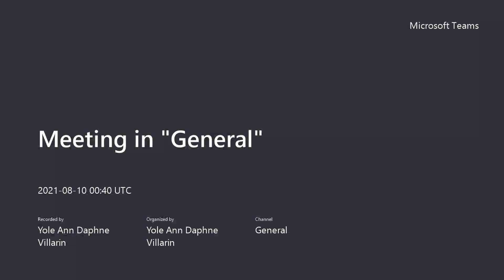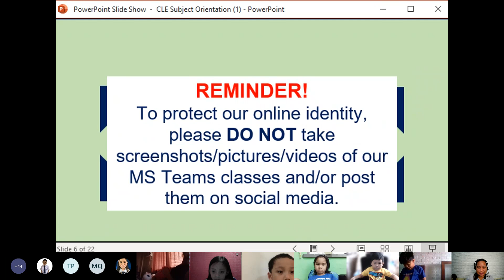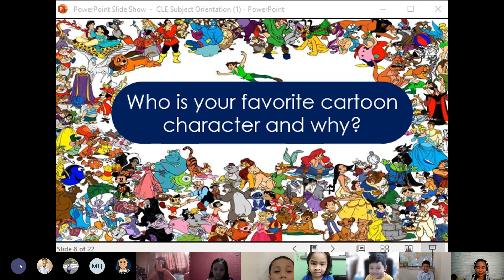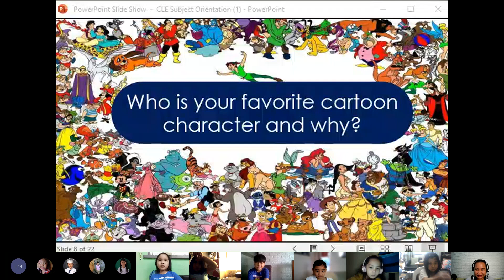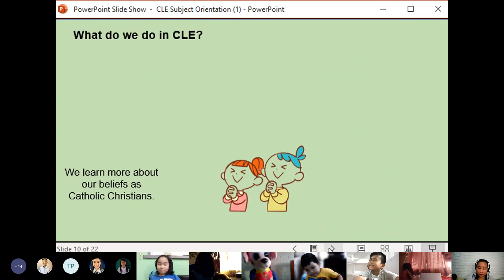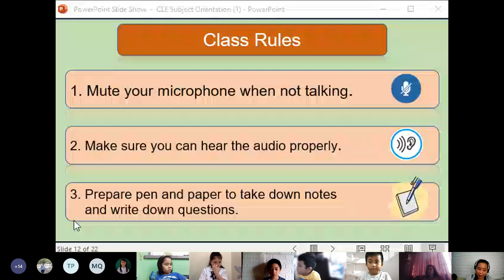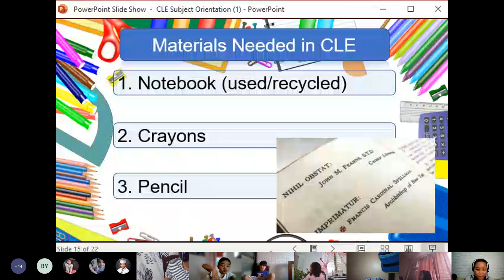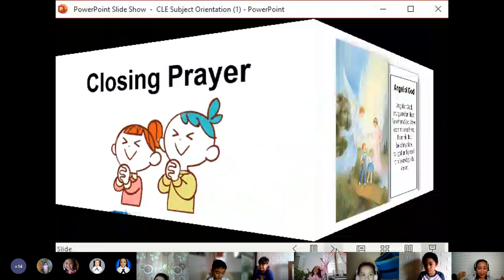Katharina- August 10 2021 CLE Meeting in General 20210810 004044 Meeting Recording